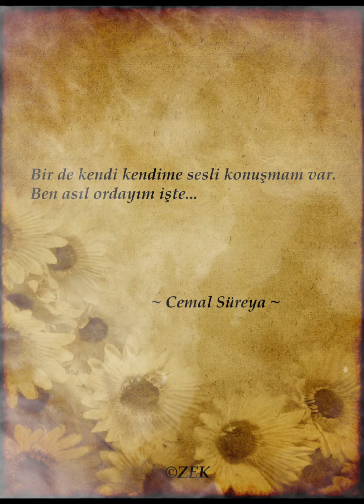CEMAL SÜREYA:AŞK SANATÇI:KASIM ÇENGEL